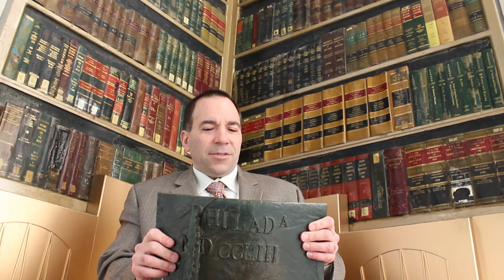Elect William Ciancaglini to the Court of Common Pleas - Don't Stop Believin